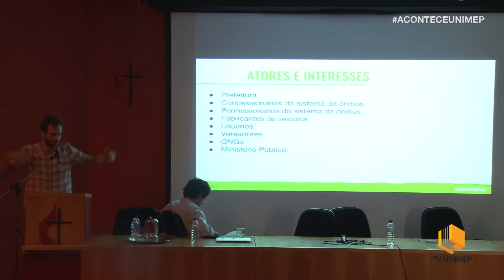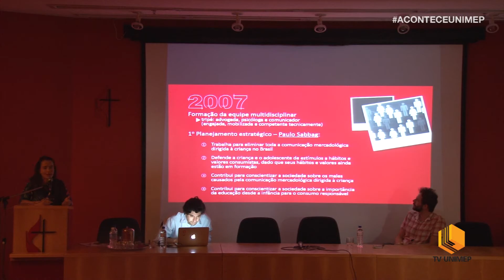Acontece Unimep - Simpósio do Terceiro Setor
Associações, entidades e empresários que atuam no terceiro setor participaram da quarta edição do Simpósio do Terceiro Setor, que ocorreu no campus Taquaral, da UNIMEP.
Neste encontro, o tema “Advocacy – Estratégias que Geram Mudanças Reais na Sociedade" teve a proposta de debater ações e estratégias para influenciar governantes nas mudanças de políticas públicas nos âmbitos local, estadual e nacional. O evento foi realizado pelo Programa de Pós-graduação em Administração da Unimep, em parceria com o Instituto Imaflora.